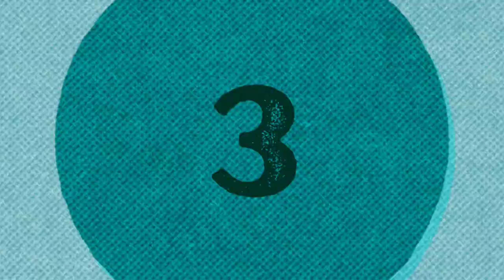ශතකය පෙනි පෙනී පැතුමට වෙච්ච දේ | තරග 9න් තරග 5ක්ම ලකුණු 200ට අඩුයි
ශ්‍රී ලංකා ක්‍රිකට් ආයතනය සංවිධානය කරන අන්තර් සමාජ පළමු පෙළ එක්දින ක්‍රිකට් තරගාවලියේ තරග 9ක් අදත් පැවැත්වුණා.  අද පැවැති තරග අතරින් කන්ඩායම් 7ක්ම ලකුණු 200ට අඩුවෙන් දැවීයාම විශේෂත්වයක්. එම ලකුණු හඹා යෑමේදී සෙසු කන්ඩායම්වලද සැලකිය යුතු කඩුලු ප්‍රමාණයක් බිඳ වැටීමද කැපී පෙනුනා.

මේ අතර අවිශ්ක ප්‍රනාන්දු, ධනුෂ්ක ගුණතිලක, කුසල් මෙන්ඩිස්, චරිත් අසලංක, නුවනිදු ප්‍රනාන්දු සහ දසුන් ශානක ක්‍රීඩා කරන එස්. එස්. සී හෙවත් සිංහල ක්‍රීඩා සමාජය නුගේගොඩ ක්‍රීඩා සමාජය හමුවේ ලකුණු 152කට දැවීයෑම විශේෂයෙන් කැපී පෙනුනු සිද්ධියක් වුණා. අද පැවැති තරග 9න් ලකුණු 300යේ සීමාව පසුකර යන්නට අවස්ථාව ලැබුනේ එන්.සී.සී ක්‍රීඩා සමාජයට සහ රාගම ක්‍රීඩා සමාජයට පමණයි.

සෙබස්තිනයිට් ක්‍රීඩා සමාජය ටැමිල් යුනියන් ක්‍රීඩා සමාජය පරාජය කරමින් කඩුලු 5ක ජයක්ද රාගම ක්‍රීඩා සමාජය ගාලු ක්‍රීඩා සමාජය පරාජය කරමින් ලකුණු 26ක ජයක්ද කෝල්ස් ක්‍රීඩා සමාජය නිගම්බු ක්‍රීඩා සමාජය පරාජය කරමින් 5ක ජයක්ද මුවර්ස් ක්‍රීඩා සමාජය කුරැණෑගල ක්‍රීඩා සමාජය පරාජය කරමින් කඩුලු 6ක ජයක්ද පානදුර ක්‍රීඩා සමාජය ශ්‍රී ලංකා යුද හමුදා කන්ඩායම පරාජය කරමින් කඩුලු 2ක ජයක්ද එන්. සී. සී. ක්‍රීඩා සමාජය කැන්ඩි කස්ටම් ක්‍රීඩා සමාජය පරාජය කරමින් ලකුණු 76ක ජයක්ද චිලව් ක්‍රීඩා සමාජය බ්ලූම්ෆීල්ඩ් ක්‍රීඩා සමාජය පරාජය කරමින් ලකුණු 29ක ජයක් ද බදුරලිය ක්‍රීඩා සමාජය විසින් බී. ආර්. සී. ක්‍රීඩා සමාජය පරාජය කරමින් ලකුණු 76ක ජයක්ද එස්. එස්. සී. ක්‍රීඩා සමාජය නුගේගොඩ ක්‍රීඩා සමාජය පරාජය කරමින් ඩක්වර්ත් ලුවිස් න්‍යායට අනුව ලකුණු 6ක ජයක්ද හිමිකරගත්තා.

අද පැවැති තරග අතරින් වැඩිම ලකුණු රුස්කළ තරගය වූ එන්. සී. සී. ක්‍රීඩා සමාජය සහ කැන්ඩි කස්ටම්ස් ක්‍රීඩා සමාජය අතර තරගයෙන් ප්‍රථමයෙන් පන්දුවට පහරදුන් එන්. සී. සී. ක්‍රීඩා සමාජය නියමිත පන්දුවාර 50 අවසානයේ කඩුලු 8කට ලකුණු 320ක් රුස්කළා.
එන්. සී. සී. වෙනුවෙන් ආරම්භක පිතිකරැ පැතුම් නිශ්ශංක පන්දු 88දී හයේ පහර 3ක් සහ හතරේ පහර 8ක් සමඟින් ලකුණු 90ක් රුස්කළා. කමිල් මිෂාර පන්දු 88දී එක් හයේ පහරක් සහ හතරේ පහර 4ක් සමඟින් ලකුණු 76ක්ද නායක ලහිරැ උදාර පන්දු 46දී එක් හයේ පහරක් සහ හතරේ පහර 7ක් සමඟින් ලකුණු 52ක්ද සහන් ආරච්චිගේ පන්දු 46දී එක් හයේ පහරක් සහ හතරේ පහර 2ක් සමඟින් ලකුණු 46ක් රුස්කළා. එන්. සී. සී ලකුණු ලබාගැනීමේ වේගය වැඩි කරමින් අධිවේගී ඉණිමක් ක්‍රීඩා කළ චාමික කරැණාරත්න පන්දු 12දී හයේ පහර 5ක් සමඟින් නොදැවී ලකුණු 34ක් රුස්කළා.
එන්. සී. සී. කන්ඩායමේ පළමු කඩුල්ල දික්වැල්ල ලකුණු 14දී දෙවැනි කඩුල්ල ලහිරැ 123දී තුන්වැනි කඩුල්ල පැතුම් ලකුනු 192දී හතරවැනි කඩුල්ල කමිල් ලකුණු 282දී පස්වැනි කඩුල්ල සහන් ලකුණු 284දී හයවැනි කඩුල්ල අහන් ලකුණු 284දී හත්වැනි කඩුල්ල දුෂ්මන්ත ලකුණු 297දී අටවැනි කඩුල්ල ලසිත් ලකුණු 298දී දැවීගියා.

කැන්ඩි කස්ටම්ස් ක්‍රීඩා සමාජය වෙනුවෙන් මිතුන් ජයවික්‍රම සිය පන්දුවාර 10 දී ලකුණු 51කට කඩුලු 4ක් සහ නිසල ආකාශ් පන්දුවාර 8දී ලකුණු 77කට කඩුලු 2ක් දවාගත්තා.
පිලිතුරැ ඉණිම ක්‍රීඩා කළ කැන්ඩි කස්ටම්ස් ක්‍රීඩා සමාජයට පන්දුවාර 45යි පන්දු 3ක් අවසානයේ සියලුම දෙනා දැවී රුස්කරගන්නට ලැබුනේ ලකුණු 244ක් පමණයි.
කැන්ඩි කස්ටම්ස් වෙනුවෙන් තේ වින්දු දික්වැල්ල පන්දු 37දී හයේ පහර 4ක් සහ හතරේ පහර 10ක් සමඟින් වේගවත් ලකුණු 71ක් රුස්කළා. හසිත නිර්මල් පන්දු 73දී එක් හයේ පහරක් සහ හතරේ පහර 6ක් සමඟින් ලකුණු 58ක්ද දේශාන් ඩයස් පන්දු 63දී එක් හතරේ පහරක් සමඟින් ලකුණු 39ක්ද රුස්කළා.

කැන්ඩි කස්ටම්ස් පිලේ පළමු කඩුල්ල මලින්දු ලකුණු 9දී දෙවැනි කඩුල්ල ඉමාල් ලකුණු 25දී තුන්වැනි කඩුල්ල තේවින්දු ලකුණු 117දී හතරවැනි කඩුල්ල ඉමේෂ් ලකුණු 157දී පස්වැනි කඩුල්ල දේශාන් ලකුණු 179දී හයවැනි කඩුල්ල මිතුන් ලකුණු 181දී හත්වැනි කඩුල්ල සසිත් ලකුණු 182දී අටවැනි කඩුල්ල යෝහාන් ලකුණු 193දී නවවැනි කඩුල්ල දනුෂ්ක ලකුණු 235දී සහ අවසන් කඩුල්ල හසිත ලකුණු 244දී පිටියෙන් ඉවත්වුණා.
එන්. සී. සී. වෙනුවෙන් සහන් ආරච්චිගේ පන්දුවාර 9යි පන්දු 3දී ලකුණු 41කට කඩුලු 3ක්ද දුෂ්මන්ත චමීර පන්දුවාර 7දී ලකුණු 30කට කඩුලු 2ක්ද මතීෂ පතිරණ පන්දුවාර 7දී ලකුණු 40කට කඩුලු 2ක්ද දවාගත්තා.

About Mid-Wicket:
Where Cricket Meets Entertainment

Cricket, a sport that has captured the hearts of millions around the globe, now has a channel that combines its exhilarating action with the elements of pure entertainment. Welcome to Mid-Wicket, your ultimate destination for cricket-based entertainment on YouTube.